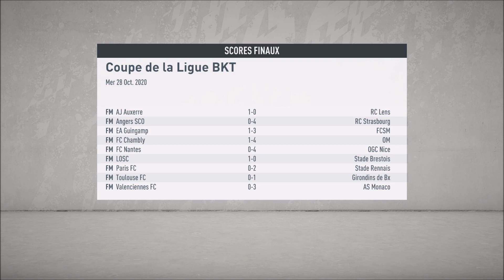FIFA 20 CARRIÈRE MANAGER ASSE #26 MANCHESTER CITY !